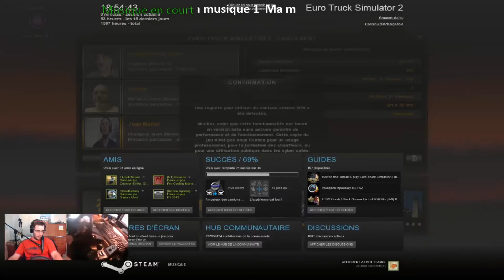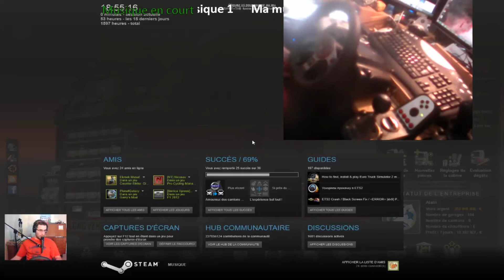Balade en Tandem camion Americain Ep1